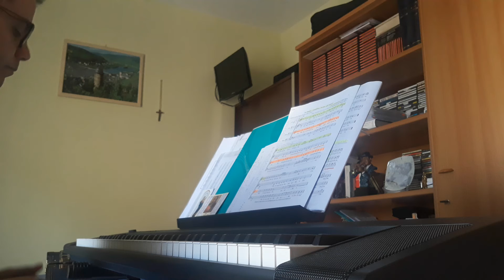Le donne, i cavalier, l'arme, gli amori - incipit- J. de Berchem -Ariosto- arr. per due trombe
Pensato per far suonare due giovani trombettisti di una  scuola media ad indirizzo musicale mettendo in relazione la lezione di musica pomeridiana con ciò che studiano al mattino a scuola...